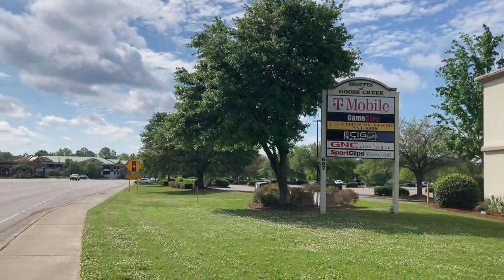500 MILE BIKE CHALLENGE RIDE #10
I hope you like this video. Share it and shout it out. Thank you and may God bless you.

Please Support our two teams:
👉TEAM MALASAKIT and CARING IS BLESSINGS👈
👉ATTENTION👈

📌Mag ingat po tayo sa mga SCAMMER at FAKE  FB ACCOUNT.

Sa nais magpaabot ng pagmamahal at tulong para ating mga kababayan.